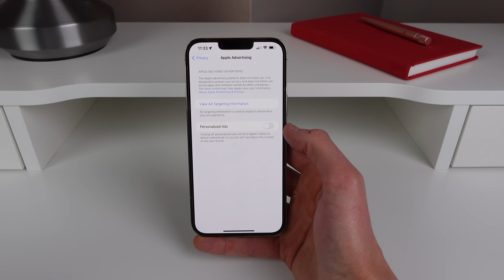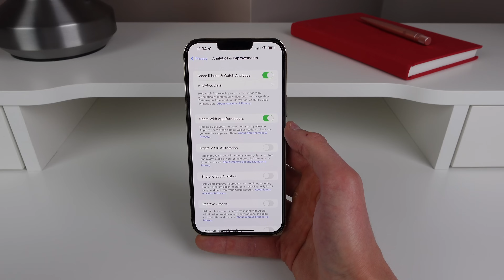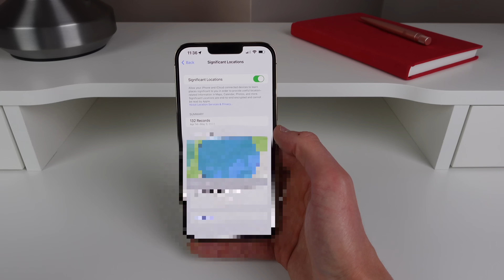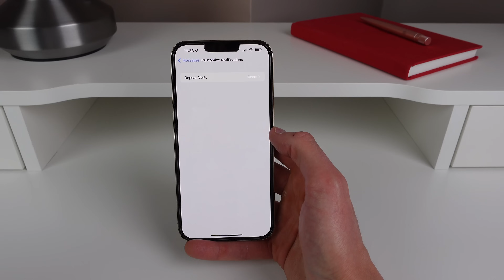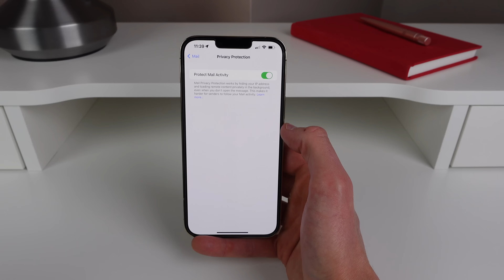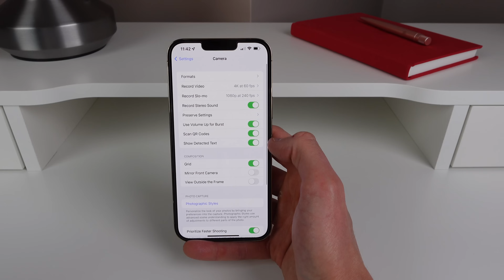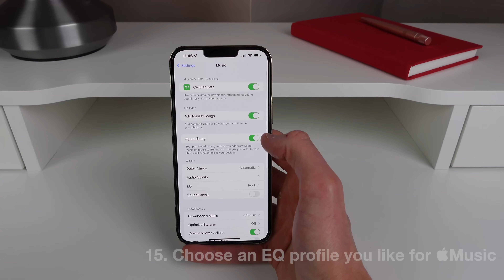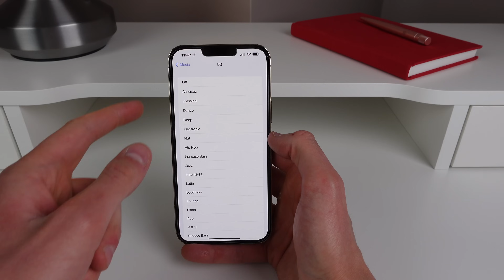iPhone settings you should change right now!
In this video, we discuss 15 iPhone settings you should change for optimal performance!

About: iDownloadBlog (iDB) was founded in May 2008 as a weblog focused on delivering news, reviews, editorials, and tutorials about everything Apple